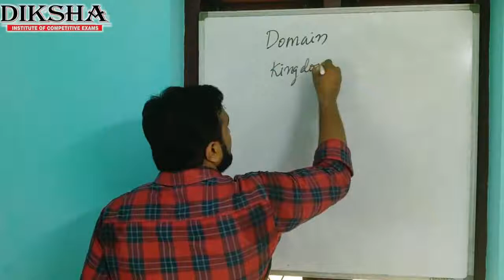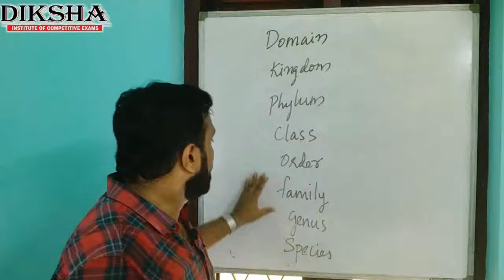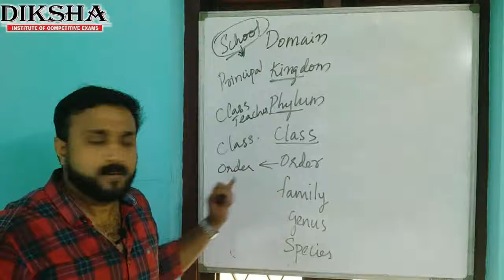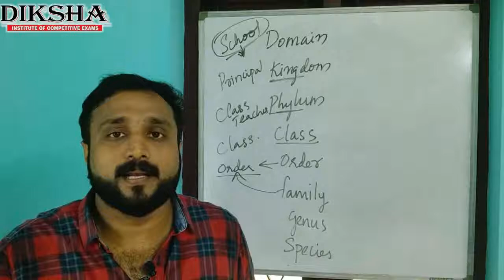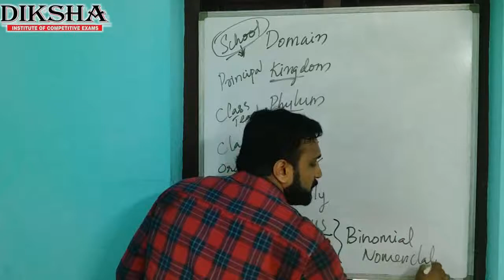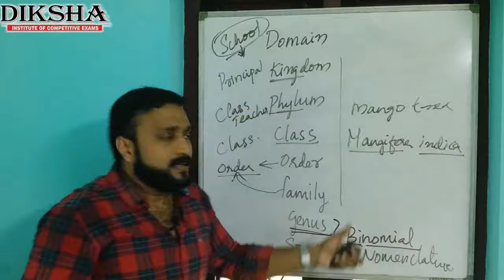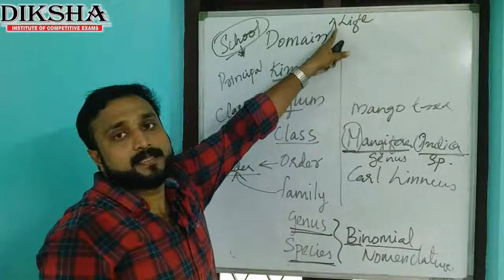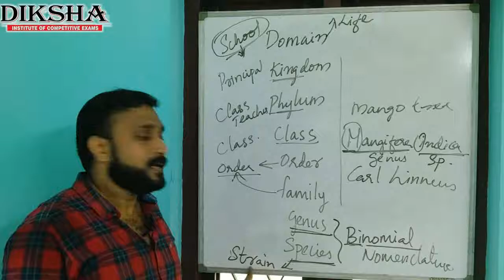Introduction to Biology & Cell Theory-Part 2 ( For PSC, SSC, RRB, Entrance Exams, Bank Exams)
Introduction to Biology & Cell Theory-Part 2- Dr. Shafi Thompson T.
Diksha Institute of Competitive Exams
 ( For PSC, SSC, RRB, Entrance Exams, Bank Exams)